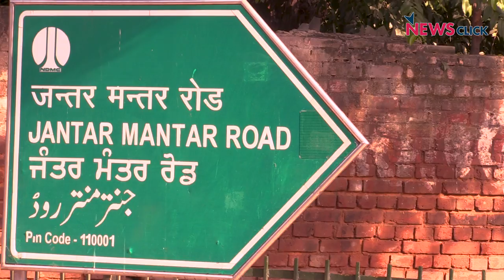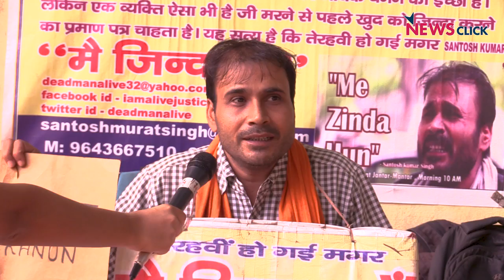The Government Continues to Shrink Spaces for the Voices of Dissent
On 5th October 2017, the National Green Tribunal passed a judgement banning all protests and dharnas at Jantar Mantar road citing ‘pollution’ as the reason. Some protest groups have been sitting there for years now, with their grievances remaining unaddressed. This is being seen as a politically motivated move by the government to silence the voices of dissent.